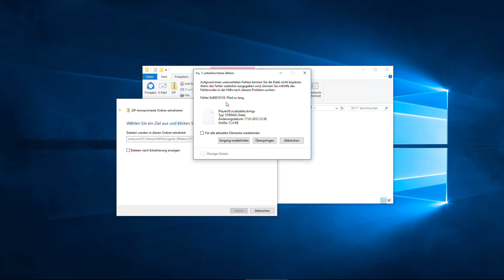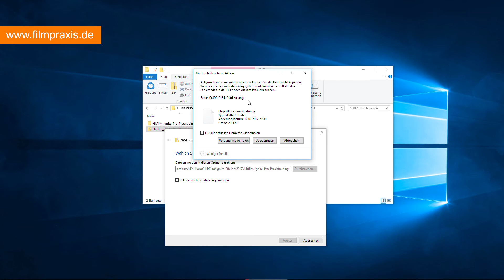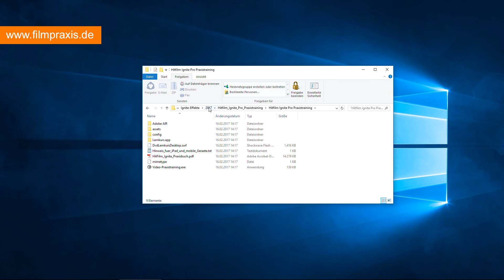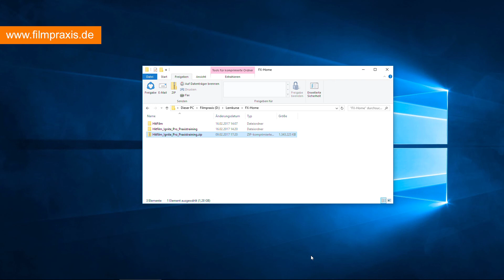WINDOWS TIPP: Fehler "Pfad zu lang" - schnelle Lösung aus der Filmpraxis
Beim Kopieren oder Extrahieren von Dateien kann es schnell passieren: WINDOWS meldet den Fehler "Pfad zu lang".

Thomas Wagner von der Filmpraxis zeigt in diesem Video zwei schnelle Lösungen.

Die Tipps stammen aus unserer Serie "Filmpraxis Tipps und Tricks", die wir in unserem Newsletter regelmäßig fortsetzen.

Möchten auch Sie mehr Wissen? - und unseren Kanal hier bei Youtube.